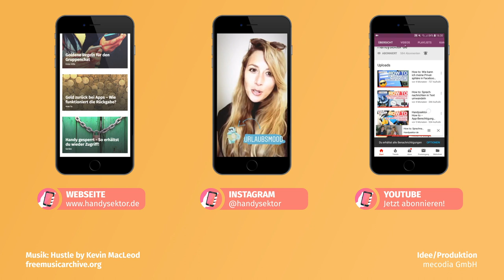Alles Porno?! Das musst du über ***-Clips wissen!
Hast du schon mal einen Porno gesehen? Ja, nein, vielleicht? Alles, was du über Clips in denen Sex gezeigt wird wissen musst erfährst du im Video von der Expertin Saskia.

Wo du dich über Sex und Co informieren kannst?
Was tun, wenn du ein Nacktbild zugeschickt bekommst oder selbst eins machen willst? Check unser Video zum Thema Sexting